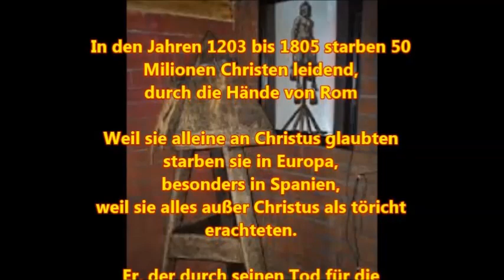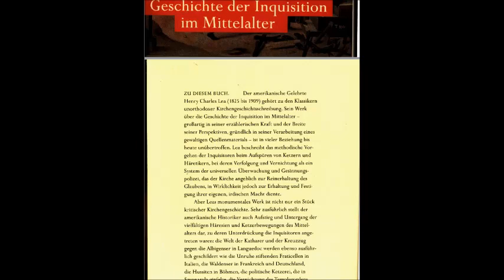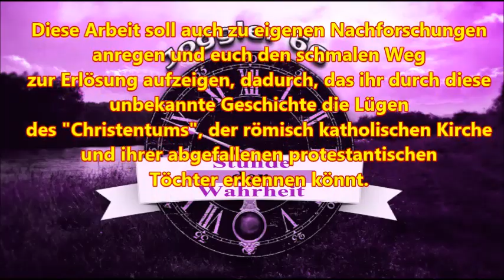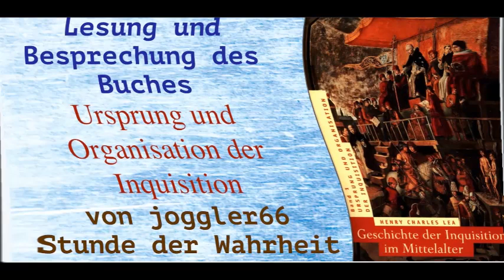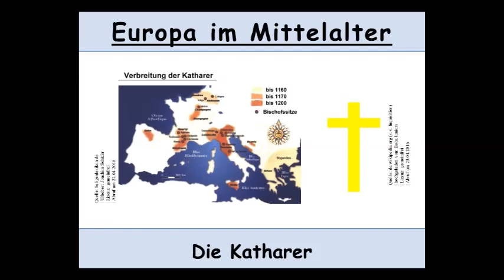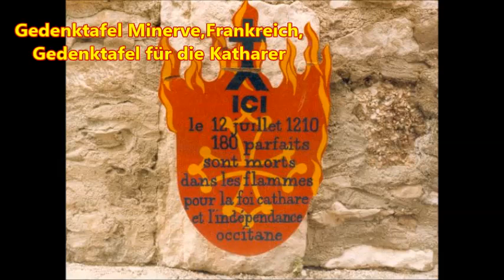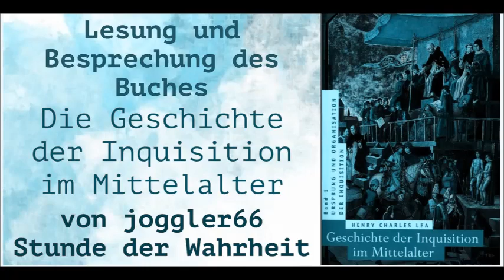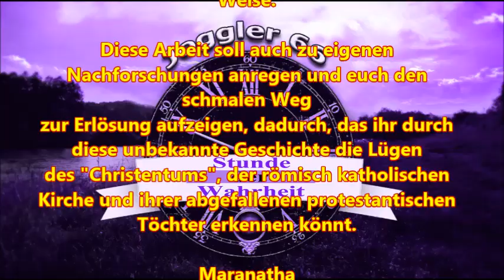Die Katharer: Bekehrungseifer,Standhaftigkeit bei Verfolgungen,Ausbreitung in Westeuropa GDIIM # 14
Herzlich Willkommen zum 14. Teil des Werkes " Geschichte der Inquisition im Mittelalter", Band I: Ursprung und Organisation der Inquisition, mit dem Titel: "Die Katharer# 2: Bekehrungseifer, Standhaftigkeit bei Verfolgungen, Ausbreitung in Westeuropa GDIIM # 14"

Band I: Ursprung und Organisation der Inquisition
Band II: Die Inquisition in den verschiedenen christlichen Ländern
Band III: Die Tätigkeit der Inquisition auf besonderen Gebieten